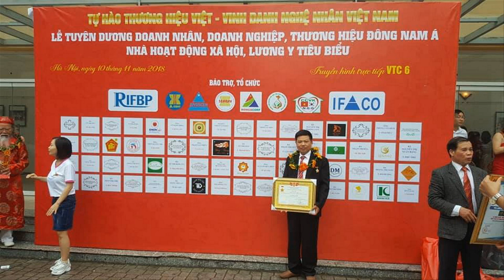🔴SẬP THỜ GỖ MÍT TA / A HÀ ( Điện Biên). Đồ Gỗ Hiền Lanh. 0986883349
Sập Thờ Gỗ Mít Ta chân 20, a Hà ( Điện Biên )/ Tìm Hiểu Sập Thờ gỗ Mít Ta có Bền K?? Đồ Gỗ Hiền Lanh
- 🔴ĐỒ GỖ HIỀN LANH giới thiệu 01 sập thờ gỗ mít ta có kích thước dài 2m17 x rộng 1m07 x cao 1m17 - hàng đặt a Hà( Tuần Giáo ) Điện Biên
- 🔴Thông số kỹ thuật: sập thờ gỗ mít ta chân 20, dạ tiền rộng 38cm x dầy 4cm, chắp nổi 23cm, đục tay kênh bong, mẫu hổ phù hóa hoa mai, chim điểu và hồng trĩ
+ dạ ngang sập thờ gỗ mít có kích thước dầy 4cm x rộng 23cm
+ sập thờ chân 20 đục nghê trầu, tình mẫu tử mẹ con nhà nghê rất có hồn và bắt mắt
+ mặt sập thờ dài 2m17, khuôn tranh dầy 4cm, ván dầy 1.5cm, có 9 thang đỡ chịu lực phía dưới
+ cổ sập thờ gỗ mít ta được nong khung rất cẩn thận
- Vì sao gỗ mít ta lại được nhiều người dùng đến v :
+ 🔴gỗ mít ta có rất nhiều ưu điểm: - Mít lại có màu Vàng sang, khi để lâu chuyển thành màu nâu đỏ sẫm rất phù hợp để thiết kế các món đồ thờ cúng tâm linh bằng gỗ mít
- Gỗ mít ta ở cây mít có mùi thơm nhẹ, hương của gỗ mít ta cũng gần giống với mùi trầm
- Gỗ Mít Ta vân gỗ không nhiều, tuy nhiên thớ và chất gỗ Mít Ta lại rất mịn, mật độ mạch trong gỗ sớm cao hơn gỗ muộn, nhu mô trong mạch dễ trông thấy nên rất thích hợp để dùng làm Bàn Thờ
- Loại Gỗ Mít TA này khá phổ biến nên cực kì dễ tìm, ở nước ta gần như vùng miền nào cũng có. Thậm chí, có những gia đình trồng theo vườn diện tích lớn vừa để thu quả, vừa lấy gỗ mít
- Cây mít TA trồng có thớ mềm, ít bị nứt nẻ, GỖ MÍT TA CÓ TRỌNG LƯỢNG nhẹ nên hạn chế tình trạng bị cong, cũng như mối mọt.
- Gỗ MÍT TA này thường có tuổi thọ rất cao, trung bình là vài chục năm, có khi lên đến cả trăm năm. Ngày xưa, chỉ có các bật quyền quý giàu sang mới có tiền để sử dụng các sản phẩm từ gỗ mít.
- 🔴 GỖ MÍT TA CÓ NHƯỢC ĐIỂM LÀ K CÓ GỖ TO ĐỂ LÀM MẶT BÀN THỜ LIỀN TẤM , mặt bàn thờ hay mặt sập thờ phải ghép nhiều tấm